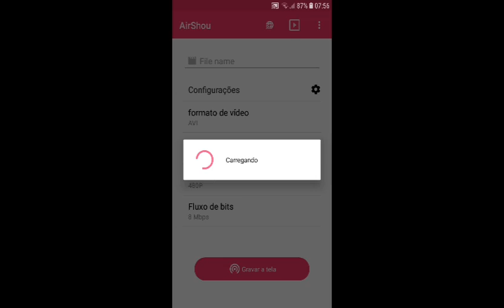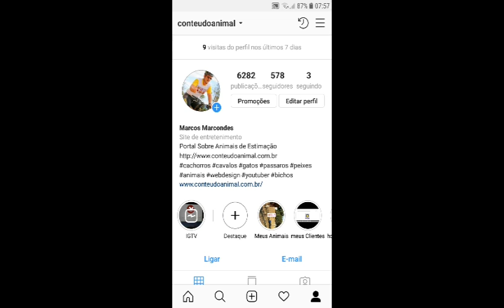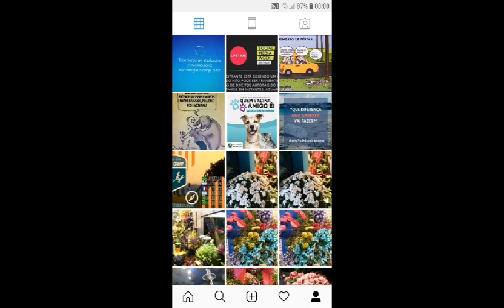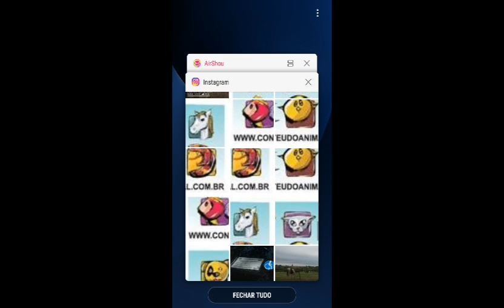Qual é o limite de pessoas que posso seguir no Instagram ?